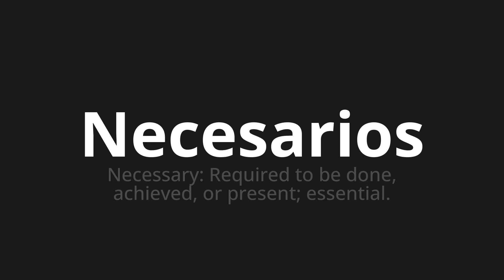How to pronounce Necesarios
Master the Pronunciation of 'Necesarios Which means necessary' - which means : Necessary: ​​required to be done, Achieved, or present;Essential. 📝 with @PronunciationSpanish 🎓🗣️ - [Your Guide to Spanish]

Learn to pronounce 'Necesarios' perfectly in Spanish with our easy and engaging tutorial by @PronunciationSpanish! 📖📽️ In this comprehensive video, we provide you with native speaker examples 🗣️👂 and phonetic breakdowns 🎵 to ensure you get the pronunciation just right.

How to say Necessary in Spanish